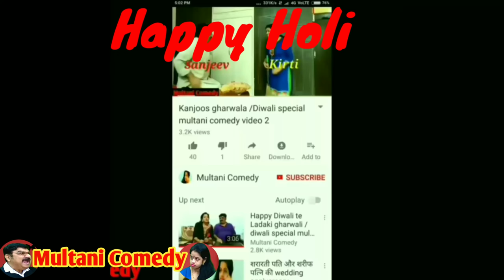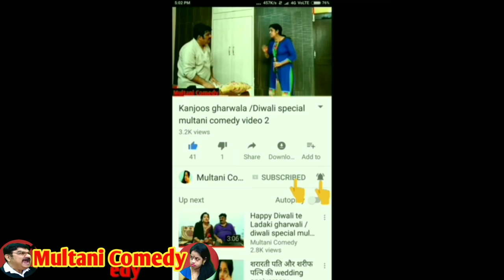Holi di goli ( होली दी गोली ) Punjabi ,multani /saraiki comedy video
This is a comedy video about holi . Holi is a festival of colours. People play with colours on holi festival. Sanjeev does not play with colours because he is lazy to take bath and after playing holi he have to take bath. So he tells everyone that he is  allergic to colours . When Kirti asked him , before marriage you came to me 150 km far to play holi at that weren't you allergic ? He replied that he used to have anti-allergic medicine but now he get gas after having that medicine. Suddenly two girls came.  Kirti said to Sanjeev that they both are their new neighbors and both were so beautiful . Kirti went to them and they told that they will play with Sanjeev also . Sanjeev also came and played Holi with them . When the girls went back Kirti asked him that , now you are not having allergy . He replied that he knew that he will have to play Holi that is why he ate the anti-allergic medicine. Kirti asked him that now he would not have allergy . He replied yes . So , Kirti poured a bucket filled with coloured water on him . Then his children also poured mugs of water on him . After that they wished everyone Happy Holi.  Sanjeev also wished but in an shivering manner.

नमस्कार दोस्तों
Multani comedy channel par aap sab ka swagat hai. Is channel par hum multani / saraiki video bana kar daalte hain . Multani / saraiki bahut hi pyaari aur khoobsurat bhasha hai . Lekin aaj yeh vilupt hone ki kagaar par hai . Hamaare videos banane ka maksad apka manoranjan karna to hai , sath mein apni pyari multani / saraiki ko bachana aur usse uske sahi mukam tak pahunchana bhi hai . Dhanyawad 🙏🙏